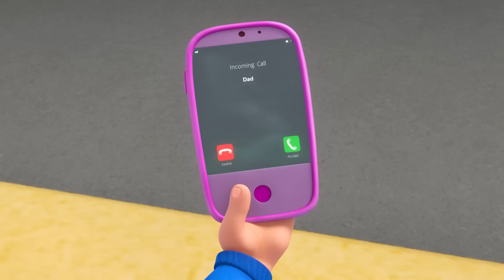Daddy the Monster | Morphle 3D | Robot Cartoons for Kids | Moonbug Kids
00:00 Intro
00:08 Daddy the Moster
03:17 April's Birthday Balloons
06:10 The Time Travelling Bandits
09:11 Detective Mila
12:26 Dinosaur Hide & Seek
15:33 Frankenmorphle
18:44 Muddy Morphle Takes A Bath
21:50 Morphle Is Lost
24:54 Paint It Green
28:09 How Orphle Stole Xmas